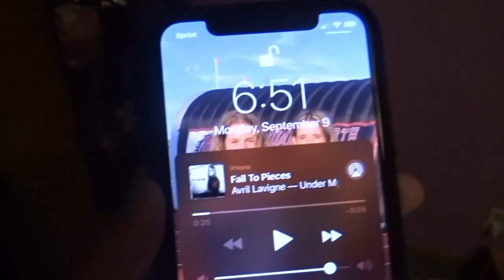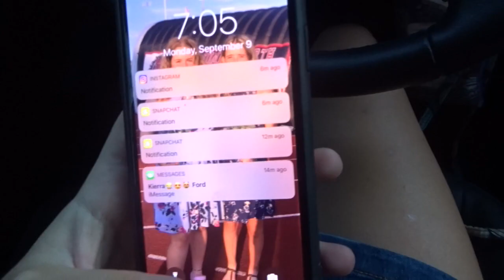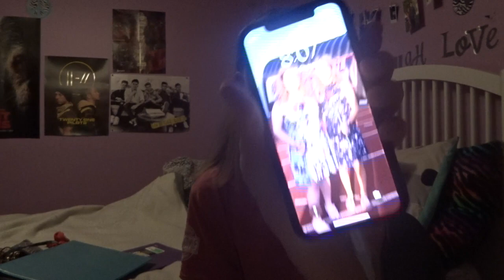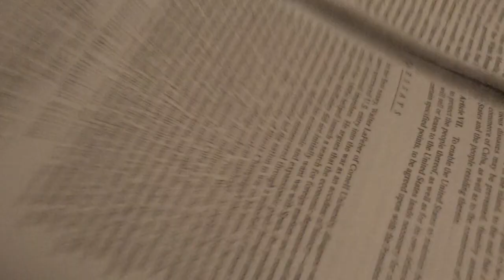My Unusual School Schedule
I am a senior in high school and in this video you will seee my differentschool scedule for my senioryear. I hope you enjoy!

- Nikki